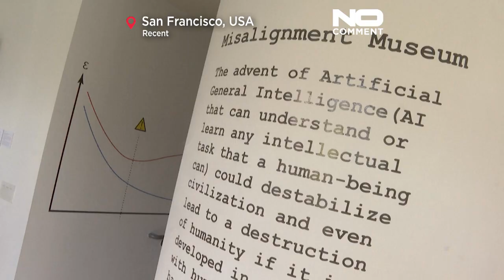فنٌّ أم مجرّد تكنولوجيا؟ معرض للأعمال الفنية في كاليفورنيا عبر تقنية الذكاء الاصطناعي…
الفكرة راقت للبعض فتبنى هذه التكنولوجيا بينما يبقى آخرون غير متحمسّين لهذا النوع من الإبداع. إذ يقولون إن الذكاء الاجتماعي يخلق فنا خاصا به عبر استنساخ ملاييين الأعمال الواقعة نحت نظام حقوق التأليف ودون الحصول على ترخيص